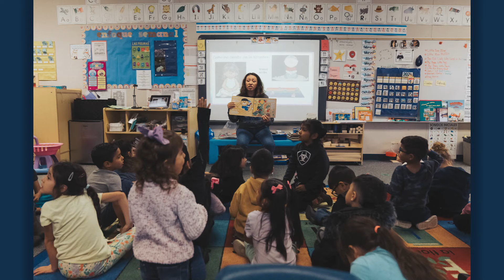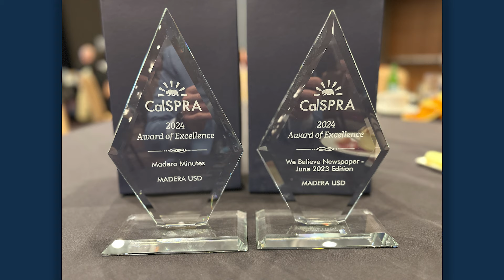Madera Minutes | March 12, 2024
Hello! Madera Unified Community! Please take a moment to watch the latest Madera Minutes Video, which features many events that have transpired over the last several weeks.
MUSD events featured include:

CTE Career Pathway Fair
BSU Middle School Conference
Read Across America
MSHS Wins Mock Trial
Adams Student Gets Madera County Art Award
MUSD Receives Statewide Honors for Communication
MULES Track and Field
THS Football Receives Championship Rings